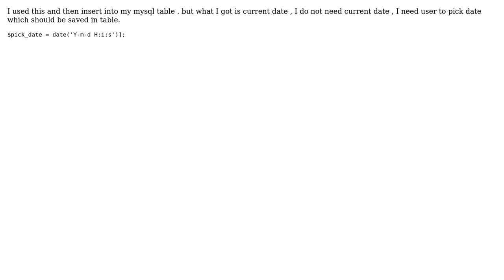and to : how to insert in mysql s i tried but it only inserting current date?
With thanks & praise to God, and with thanks to the many people who have made this project possible! | Content (except music & images) licensed under CC BY-SA | Music | Images & others | With thanks to user Suyog user Rida user Abhishek Sharma and the Stack Exchange Network Trademarks are property of their respective owners. You are responsible for your own actions.